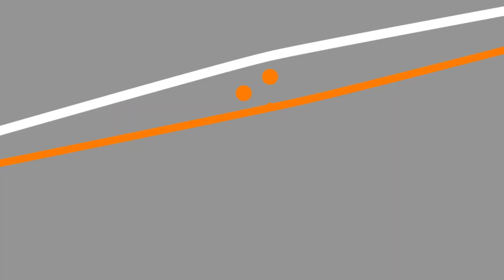Minecraft Challenge | BiebLab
Doe mee aan een nieuwe Minecraft Challenge! Deze keer graven we in de grond. Wat kom jij in de grotten van Minecraft tegen? Gebruik je fantasie en bouw je eigen ondergrondse wereld met huizen, speelobjecten, natuurgebieden of wat jij maar kan bedenken.

Op vrijdag 29 oktober wordt in BiebLab Live om 15.00 uur bekend gemaakt wie er heeft gewonnen. Oh ja, die middag gaan we natuurlijk ook gamen. We spelen deze maand weer Fortnite!